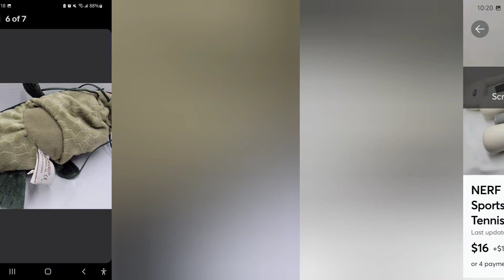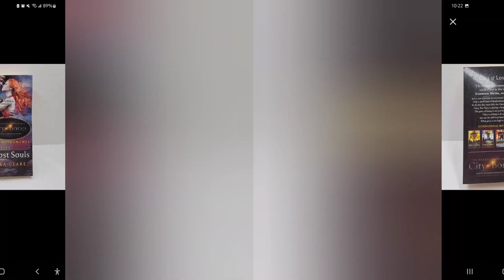Check out what we sold these last couple days! Keep an eye out for these Bolo's!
Find us online! We're on Facebook, Mercari, OfferUp and eBay! B & M Fast Finds! Find it fast, buy it fast, get it fast!